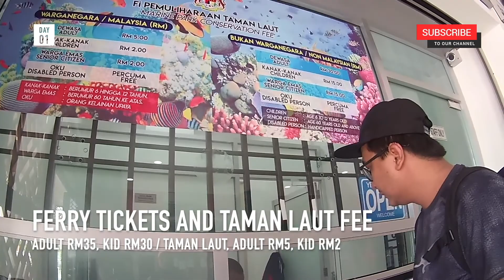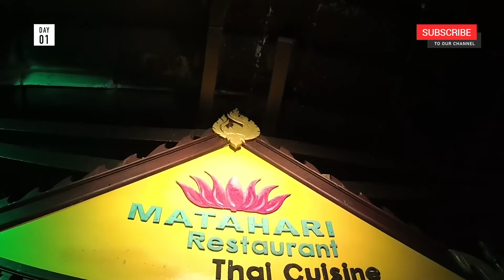PULAU TIOMAN - DRIVE DARI KL KE JETI MERSING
Ikuti perjalanan kami ke Pulau Tioman dari Kuala Lumpur dengan memandu kenderaan sendiri.
Kami juga telah singgah di beberapa tempat menarik termasuklah Kluang Rail Cafe untuk menikmati sarapan pagi kami.
Apabila sampai di Jeti Mersing, kami telah menaiki feri untuk menuju ke Kampung Tekek di mana letaknya tempat penginapan kami iaitu Berjaya Tioman Resort.
Untuk malam pertama, kami telah tinggal di Berjaya Tioman Resort dan kami melakukan beberapa aktiviti santai di sini.
Terima kasih!